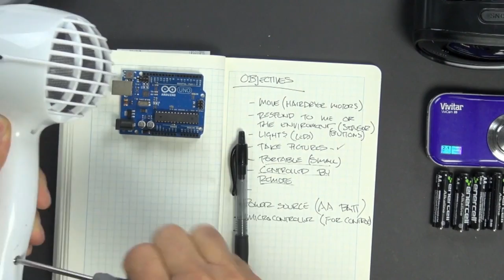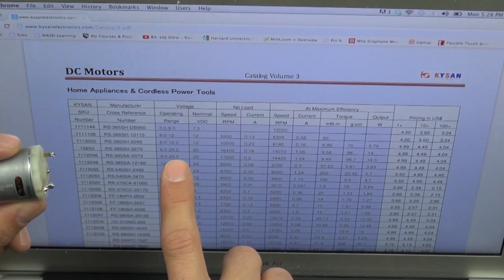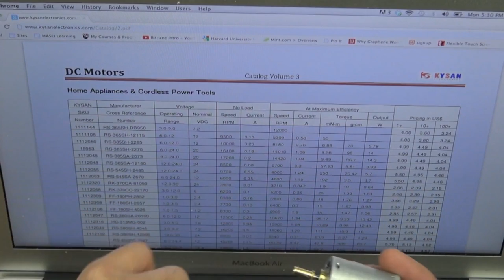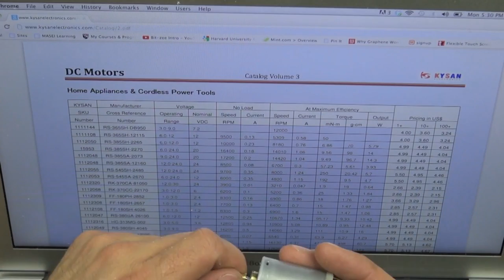Bit-Zee Bot: Planlama ve İtici Güç (Elektrik Mühendisliği)